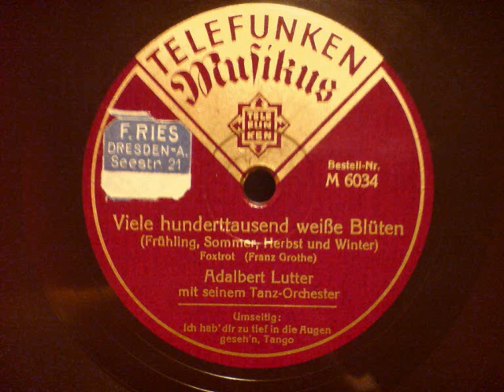Adalbert Lutter - Viele hunderttausend weisse Blüten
Ein sehr außergewöhnliches Arrangement.. Orgel ist ja sehr selten bei Tanzorchesteraufnahmen zu hören.. Aber es ist gelungen! Man kann sich zurücklegen und hunderttausend Kirschblütenblätter im Frühjahr sehen..
diese Aufnahme ist eine echte Entdeckung für mich!